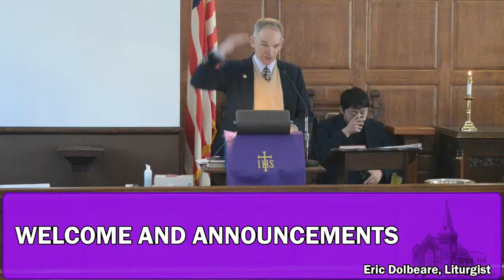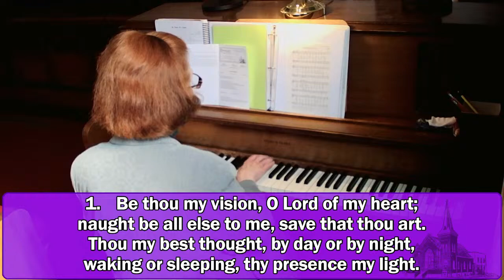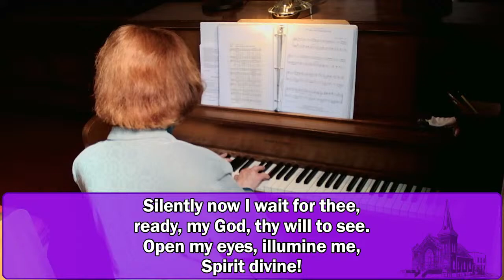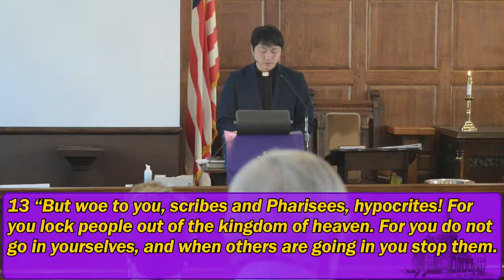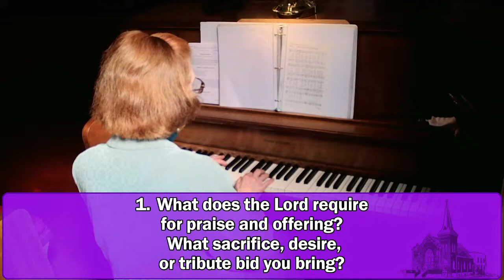February 25th, 2024. Centenary UMC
Centenary UMC